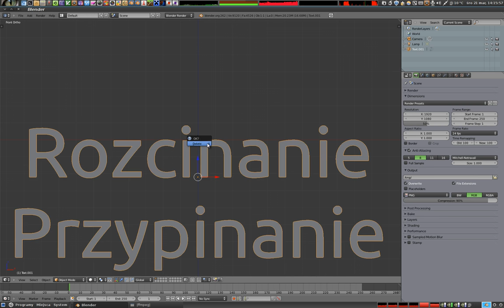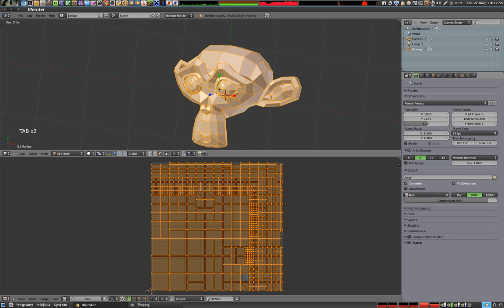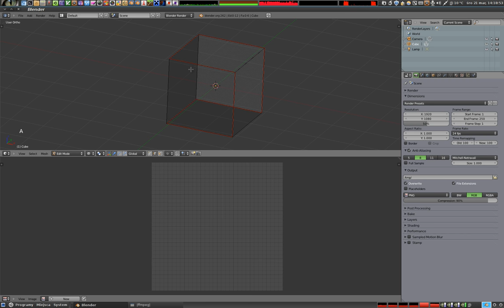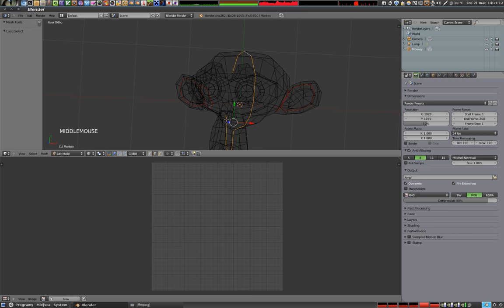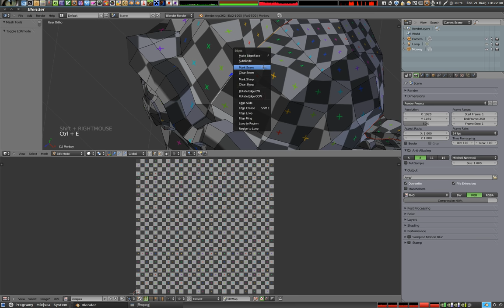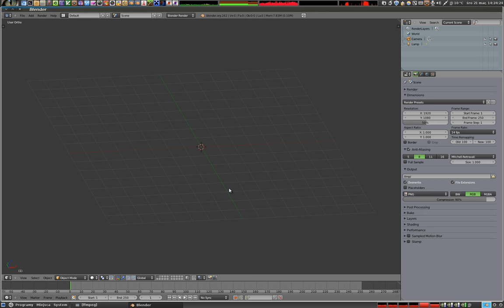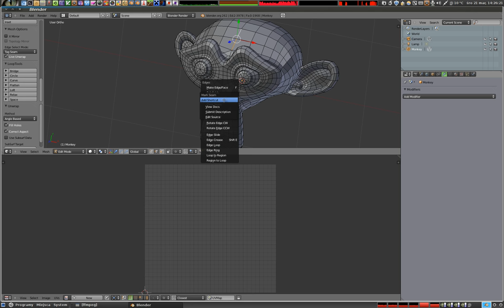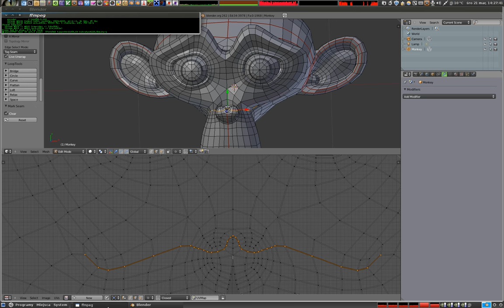Polski Kurs Blendera - UV unwrap - rozcinanie siatki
Ta część kursu opisuje metody pracy z siatką UV na skomplikowanych obiektach, tam gdzie siatkę trzeba rozcinać ręcznie. Pokazuję, jak można pracować z krawędziami i jak zaznaczać a potem ustawiać szwy na krawędziach. Rozwijanie siatki odbywa się według krawędzi zaznaczonych jako rozcięte. W tym tutorialu zapomniałem o drugiej części - jaką jest pinning, a więc przypinanie siatki do tekstury, ale zrobię o tym osobny tutorial. Więcej tutoriali można znaleźć na zapraszam!